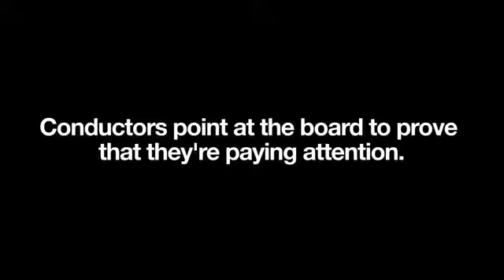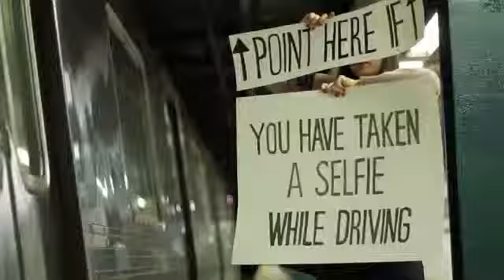The New York Subway Signs Experiment